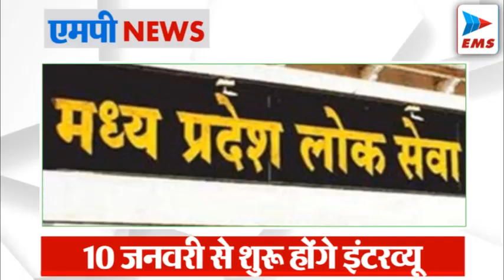बड़ी ख़बर: MP में होंगे पंचायत चुनाव, आयोग ने लिया फैसला | EMS TV | Panchayat Election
मध्य प्रदेश राज्य निर्वाचन आयोग ने कहा है कि OBC (अन्य पिछड़ा वर्ग) के लिए आरक्षित सीटों को छोड़कर शेष सीटों पर यथावत कार्यक्रम के अनुसार ही पंचायत चुनाव होंगे। यह निर्णय आयोग ने शनिवार को आयोजित बैठक में लिया। सुप्रीम कोर्ट की टिप्पणी के बाद आयोग शुक्रवार देर रात OBC सीटों का चुनाव और जिला पंचायत अध्यक्ष पद के लिए आज होने वाली आरक्षण की प्रक्रिया निरस्त कर चुका है।

पंचायत चुनाव में सुप्रीम कोर्ट के ओबीसी आरक्षण रद्द करने के फैसले को लेकर पूर्व मुख्यमंत्री कमलनाथ ने कहा कि भाजपा ने कोर्ट में मध्य प्रदेश का केस सही तरीके से पेश नहीं किया। हम इस बात का विरोध करते हैं।

मध्यप्रदेश लोक सेवा आयोग (MPPSC) ने मेडिकल ऑफिसर-2021 के 576 पदों पर इंटरव्यू आगामी 10 जनवरी से शुरू होंगे, जो 3 फरवरी तक चलेंगे। खास बात है कि इसमें शामिल होने वाले अभ्यर्थियों को वैक्सीन के सर्टिफिकेट भी साथ लेकर आना होगा।

उत्तर से आ रही सर्द हवाओं के कारण प्रदेश में रिकॉर्ड तोड़ ठंड के आसार बने हुए हैं। आने वाले तीन दिन तक इसी तरह सर्दी रहेगी। भोपाल और इंदौर में न्यूनतम तापमान और नीचे आ सकता है। 25 दिसंबर के बाद एक बार फिर तापमान-कम ज्यादा होगा।

मध्यप्रदेश में 24 घंटे में लगातार दूसरे दिन 21 पॉजिटिव मिले हैं। सबसे ज्यादा  इंदौर से 10 केस आए हैं।